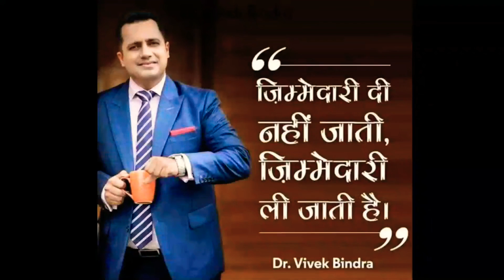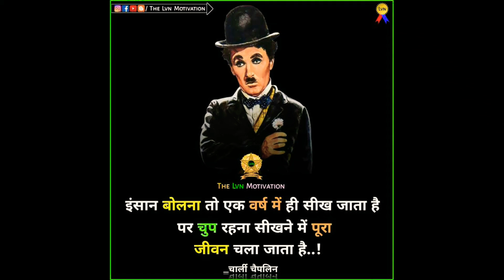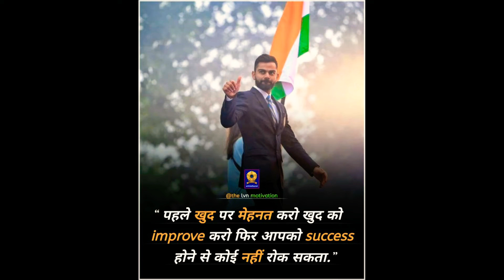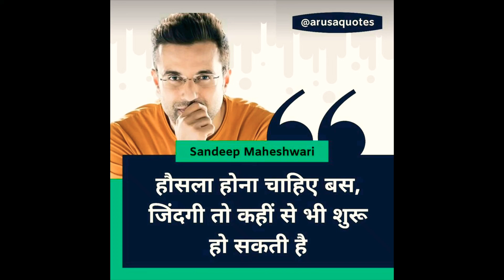Successful people quote's in Hindu.. Successful Motivational video.. successful though.. spomtry